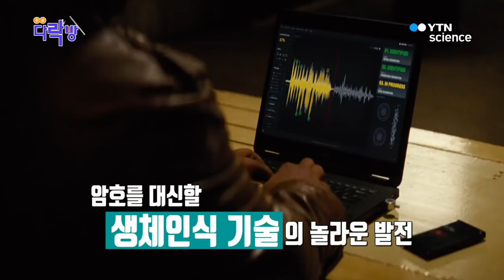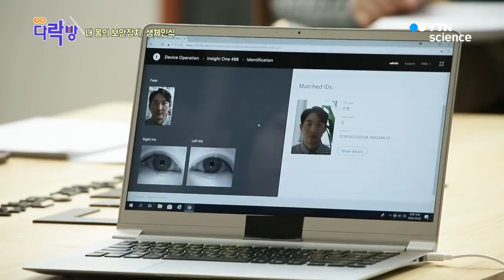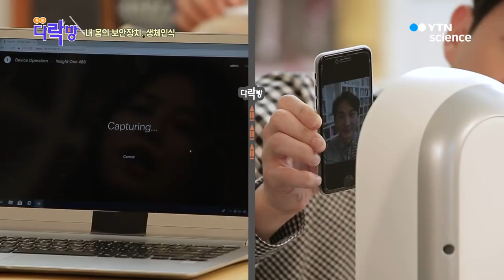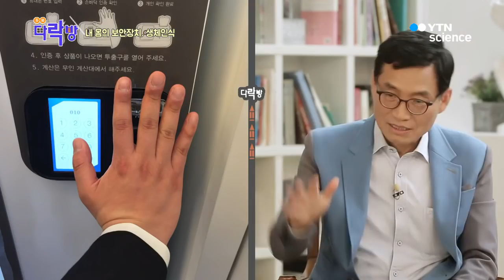내 몸의 보안장치, 생체인식 / YTN 사이언스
얼굴, 지문, 홍채, 그리고 정맥까지!

우리 몸을 비밀의 열쇠로 활용하는 생체인식 기술.

금융, 의료, 군사보안을 넘어 생활에서 사용되는 생체인식 기술을 알아보고, 영화처럼 다른 사람의 안구를 적출해 홍채인식을 할 수 있을지, 일란성 쌍둥이도 얼굴인식이 가능할지, 생체인식 기술에 관한 호기심도 해결해본다.